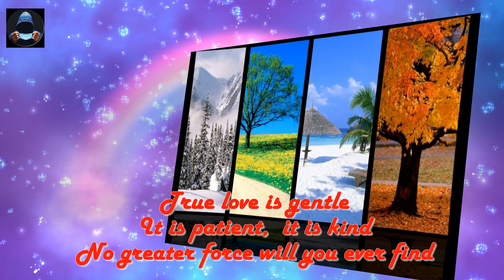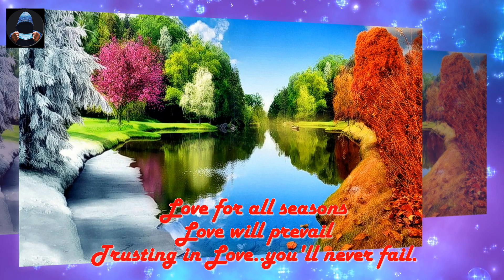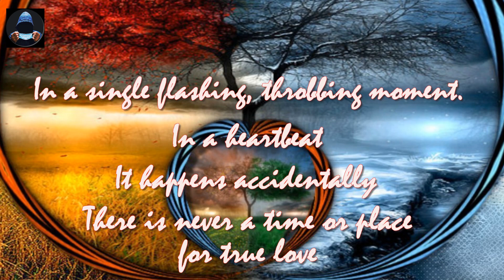LOVE FOR ALL SEASONS (For J and J) - A Place in my Heart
A Love For All Seasons
On This Beautiful Spring Month
Where True Love Grows

Poem by Theresa Quinn
Music  A Place In My Heart